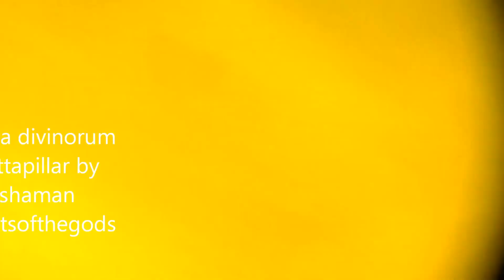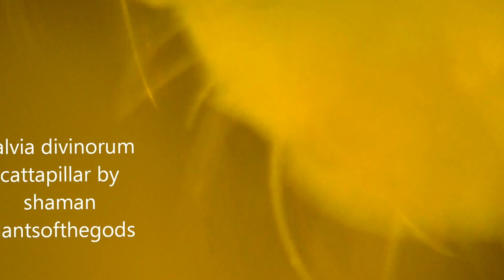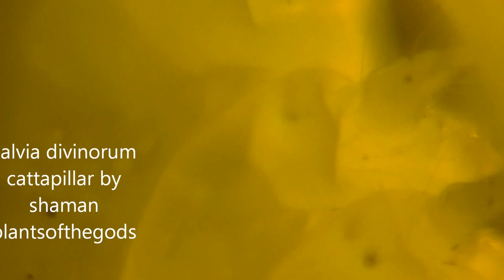salvia divinorum catapillar.